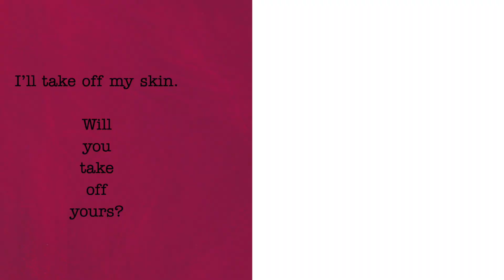Lets Talk About Race Book trailer